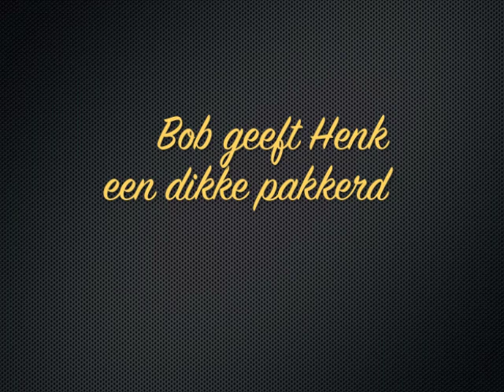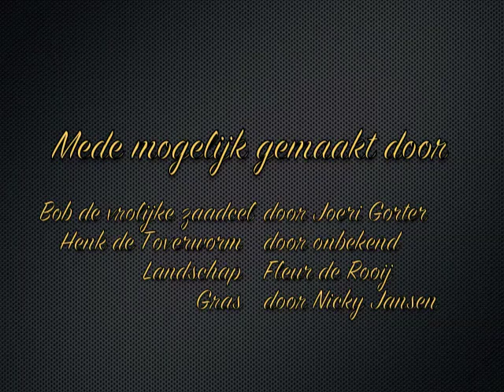Wat een mooi verhaal!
Voor het vak CKV moesten we een stop motion film maken. Dit houdt in dat je ontiegelijk veel foto's maakt en als je die snel afspeelt zie je het als een film. Zie hier het resultaat